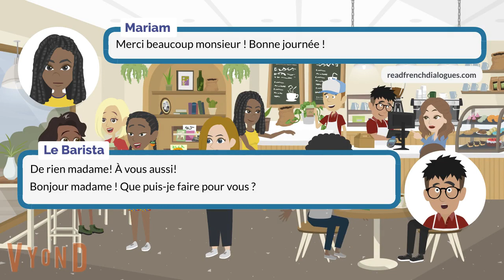Commander de la nourriture et des boissons dans un café français | French Ordering Drinks Dialogue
🇫🇷 French Café Conversation for Learners 🇫🇷
Join us for an immersive French dialogue experience perfect for French learners. In this dialogue, six friends explore "Tout Café," order their favorite drinks, and make delightful discoveries. This dialogue is designed to help you practice your French listening skills while enjoying a café setting.

☕ Explore Tout Café ☕
Come along as Émilie, Beatrice, Aïcha, Mariam, Nadège, and Audrey visit Tout Café, discussing their menu choices and more.

🍰 Customize Your Order 🥐
Discover how to personalize your café orders in French. From choosing alternative milk options to adding your favorite toppings, this dialogue is an excellent opportunity to expand your French vocabulary and enhance your language skills. Whether you're a beginner or intermediate learner, this video is tailored to assist you in your language journey.

📝 Practice with Us 📝
Feel free to pause, rewind, and replay sections of the dialogue to practice your pronunciation and reinforce your understanding of French café expressions.

If you found this video helpful and enjoyable, please give it a thumbs up, share it with fellow French learners, and subscribe to our channel for more engaging language learning content.

French Level: Beginner

This video is the Normal-Paced Version of this dialogue “Commander de la nourriture et des boissons dans un café français". If you're interested to watch the Slow-Paced Version with the English Subtitle, please click this